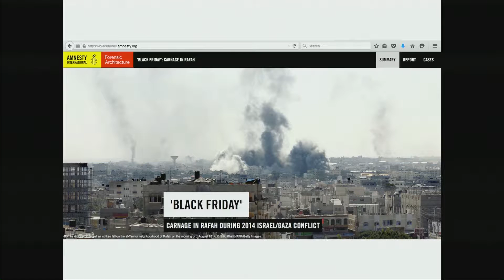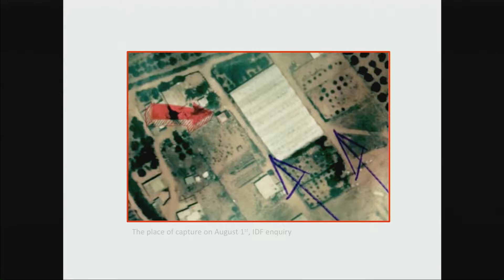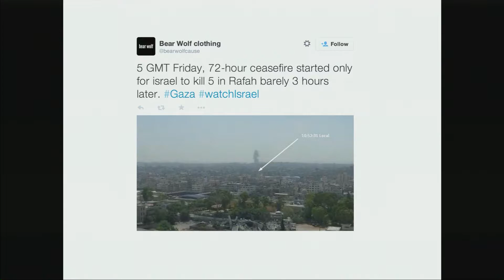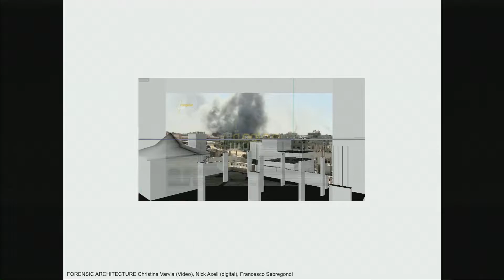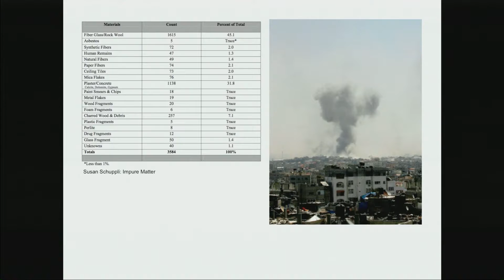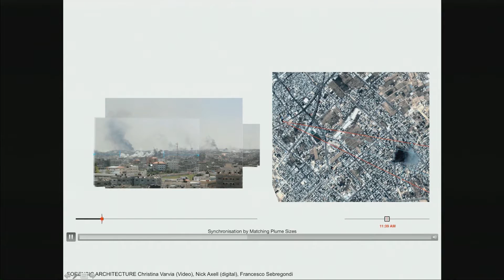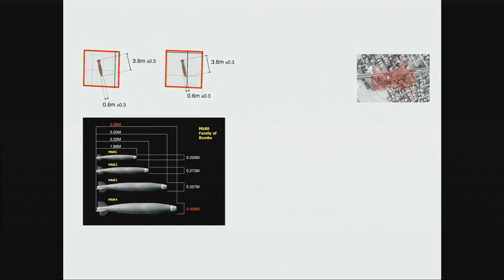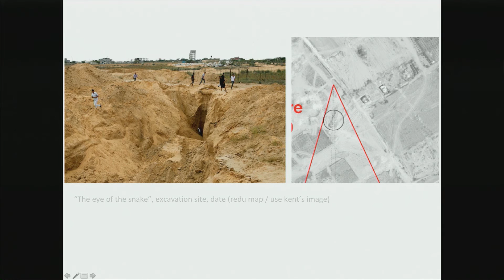Terms of Media II: Actions Conference - Mediate - Forecast - Eyal Weizmann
Eyal Weizman, Professor of Spatial & Visual Cultures, Goldsmiths, University of London: “Hannibal in Gaza"

Session 4: Mediate-Forecast
Pembroke Hall 305, Brown University